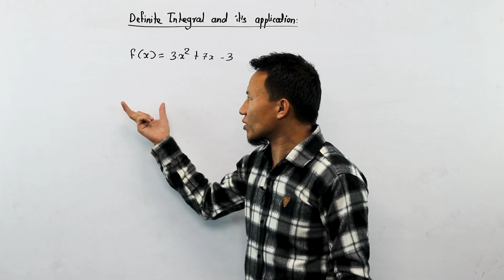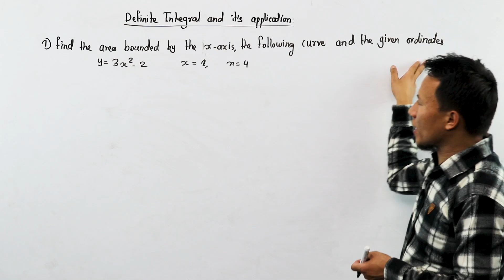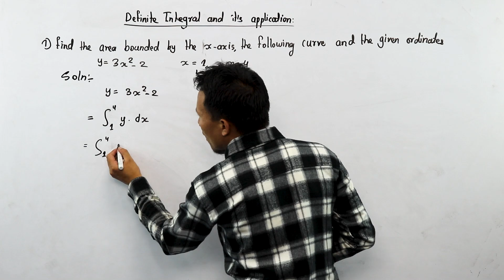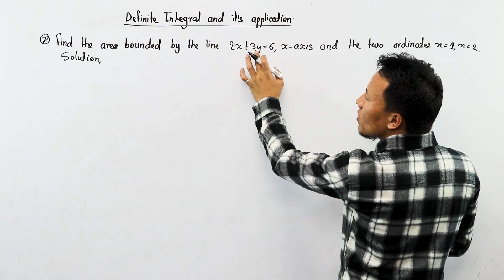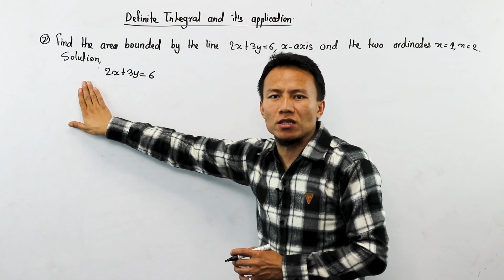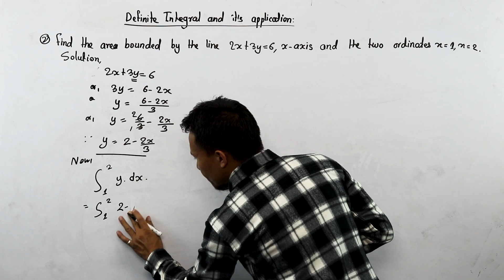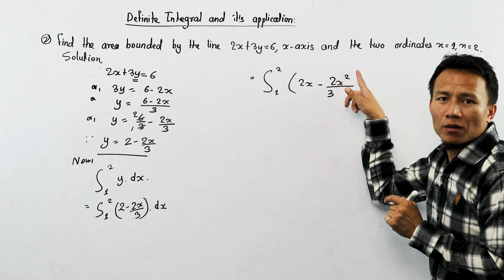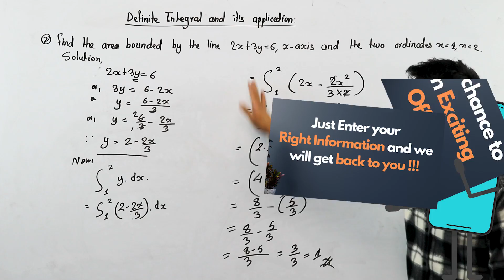Definite Integral and Its Application || Chapter 2 || Calculus || Class 12 Business Maths in Nepali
This new episode of class 12 Business Maths is all about the chapter 2 as per the new syllabus designed by NEB. In this part, we have explained and solve various numerical problems related to Definite Integral and Its Application. Before this, we have covered derivatives and marginal analysis from chapter 2 titled “Calculus”. We have given the basic concept of integration and its relation with derivatives and explain full solution of important questions for exams.